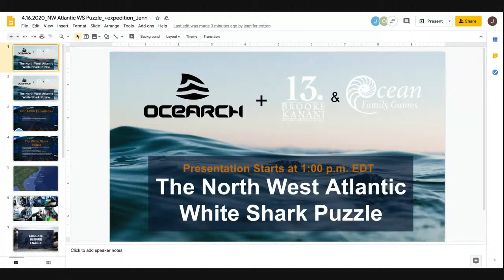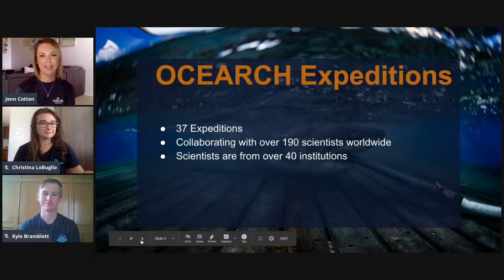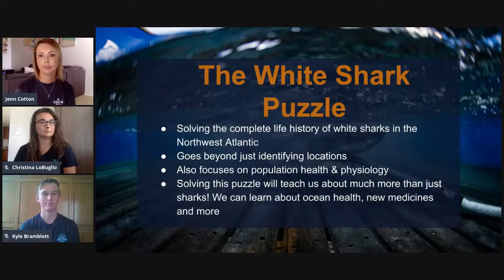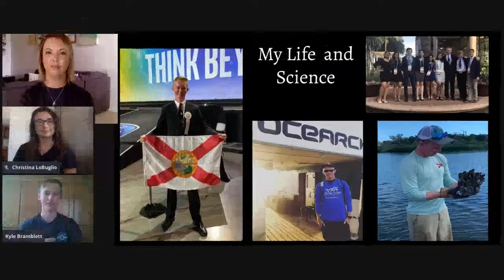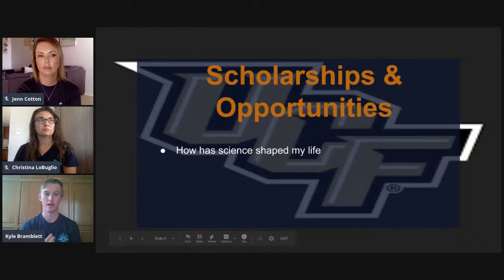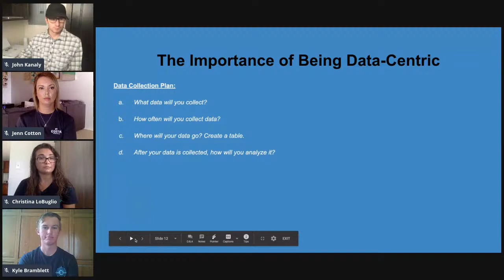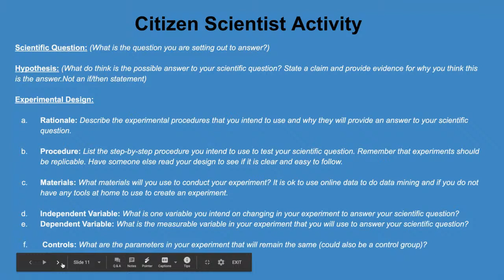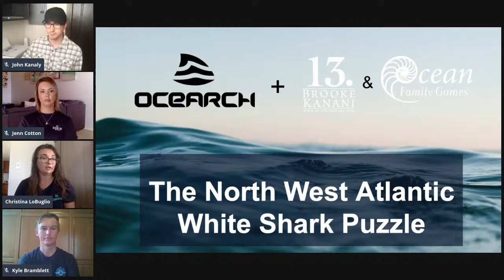Virtual Classroom: White Shark Puzzle Grades 7-12